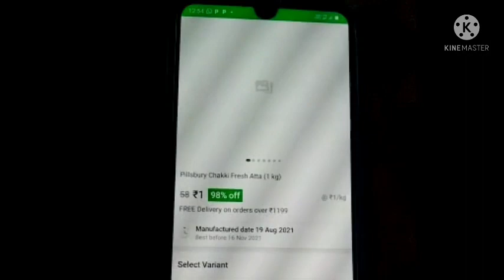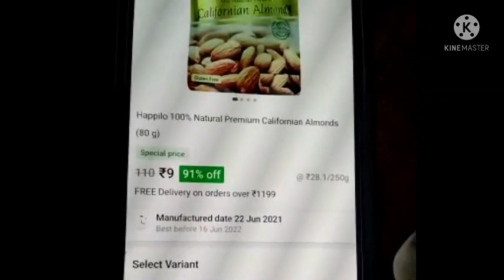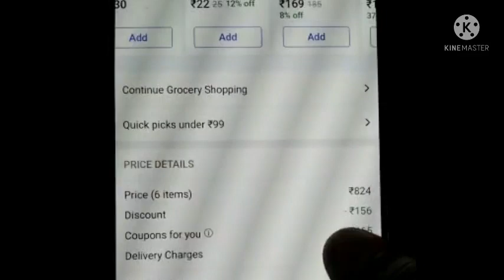Flipkart live sale 1rs grocery/flipkartல 1rs க்கு மளிகை பொருட்களா?/sale in live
flipkart grocery
# flipkart grocery sales in live
1rs grocery sale